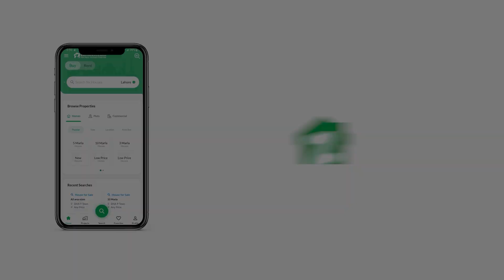200 SQYD HOUSE FOR SALE IN BLOCK D NORTH NAZIMABAD KARACHI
North nazimabad block D new luxurious banglow G+1 3 bed dd each floor west open no water issues security near five star details Shoaib Ahmed